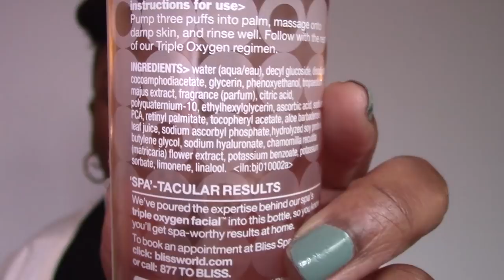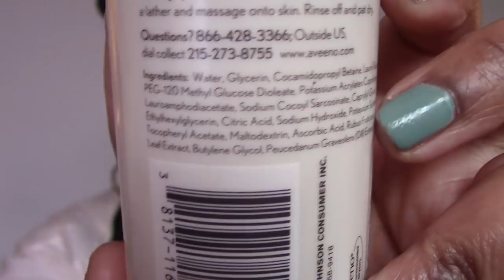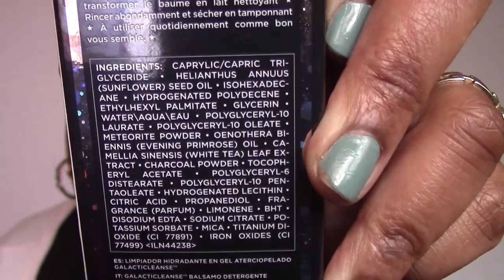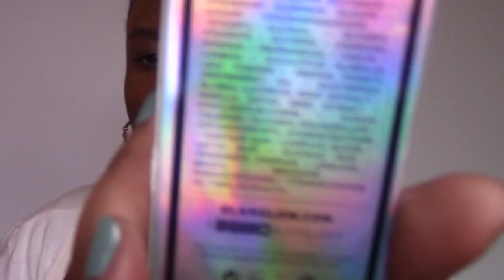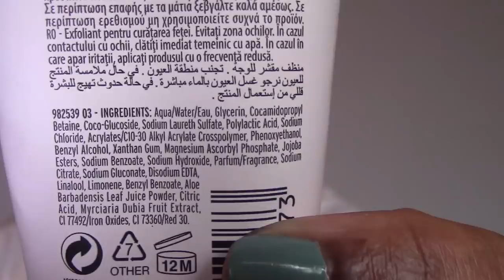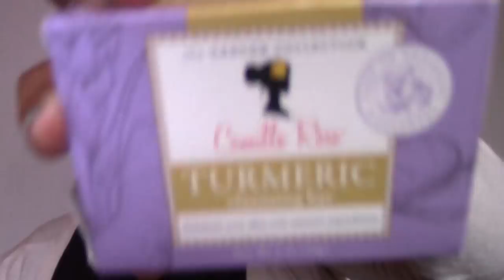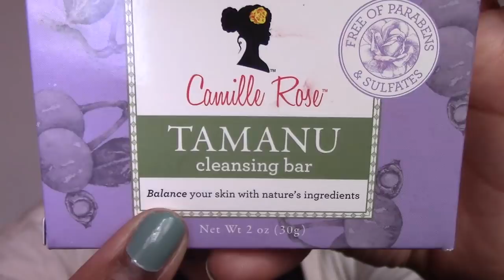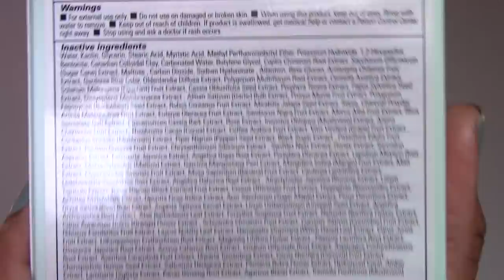Skincare :Tools and Cleansers 2018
Hello
In this video I am starting my 2018 skin care series, where I discuss the items I have been using or will start using.

3)If you purchase Julep polishes, you can save money by becoming a Maven

PJD